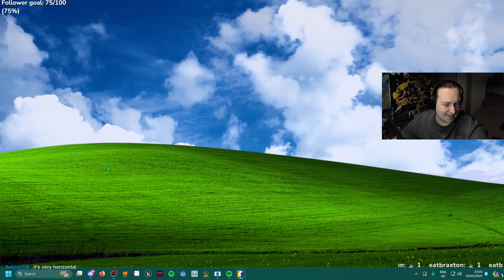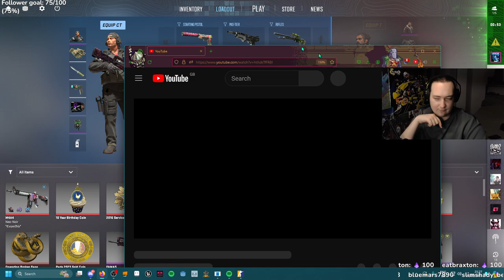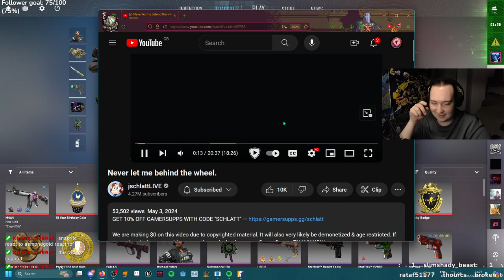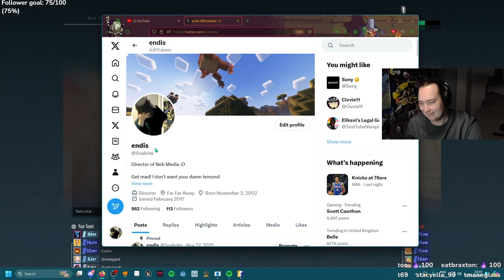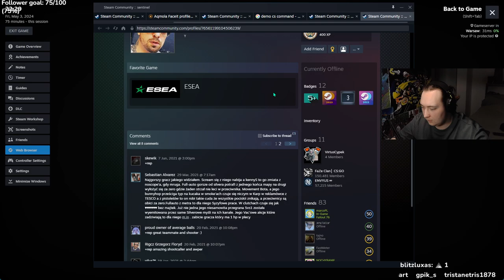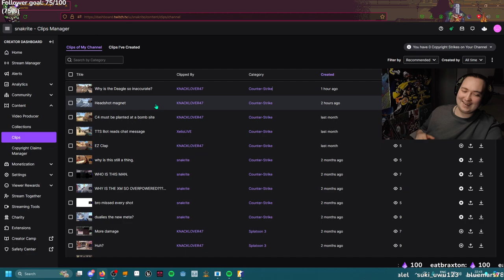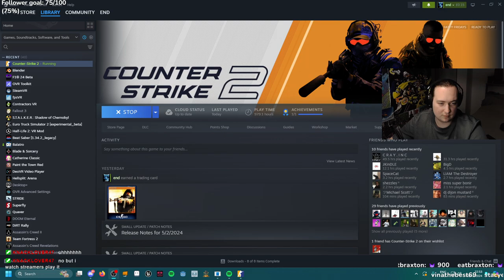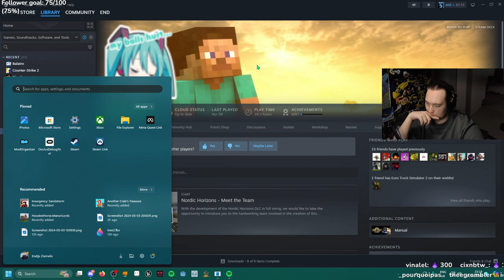WE REACHED 10K ELO IN CS2?! | snakriteVODS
after the grind, im finally 10k. 15k next!